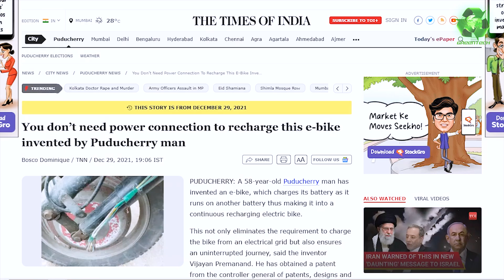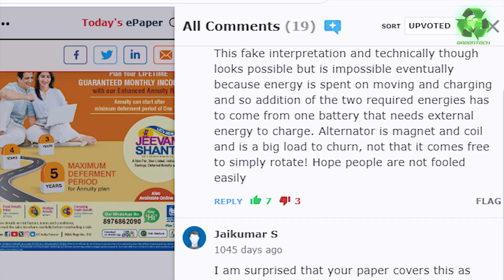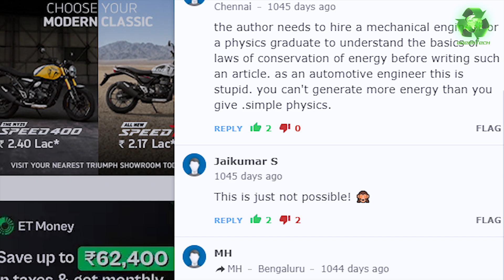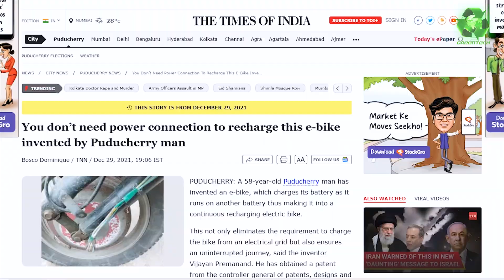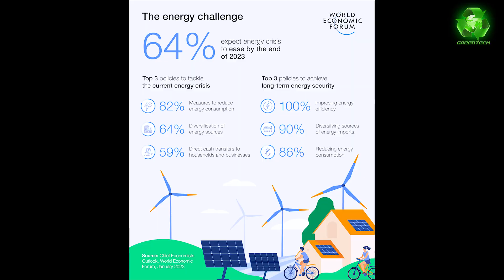Self-Charging Electric Bike Explained | @engineeringfacts | Real Proof Shown